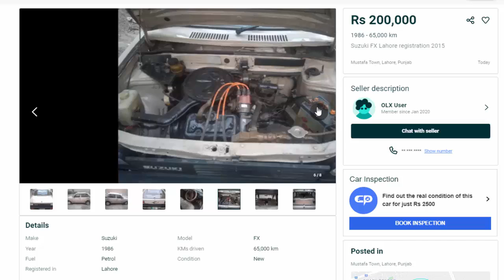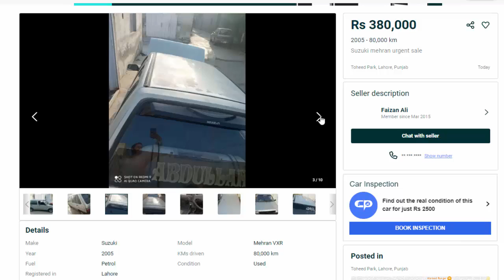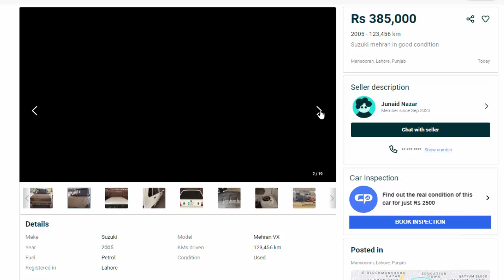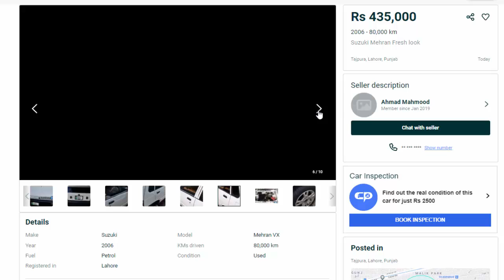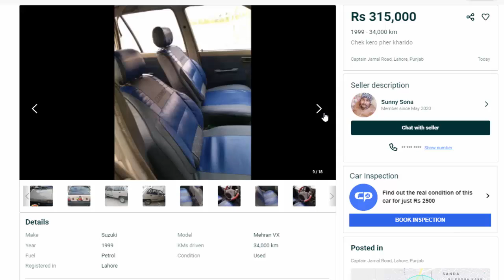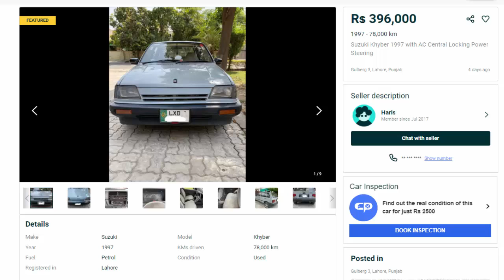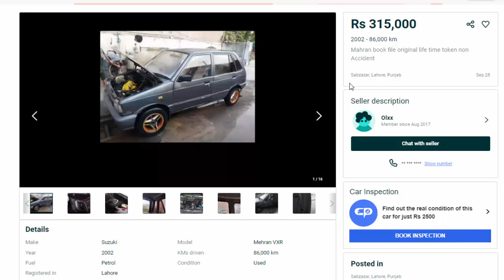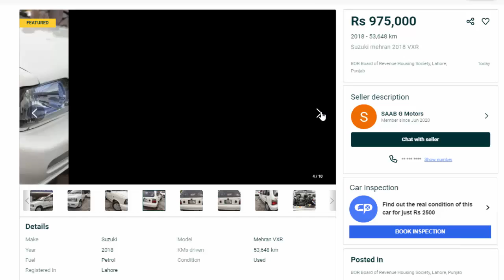15 Suzuki Mehran For Sale in Lahore // Use Car Suzuki Cultus VXR For Sale in Lahore|| Top For Sale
15 Suzuki Mehran For Sale in Lahore // Use Car Suzuki Cultus VXR For Sale in Lahore|| Top For Sale

Rs 200,000
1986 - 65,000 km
Suzuki FX Lahore registration 2015
Mustafa Town, Lahore, Punjab

Rs 380,000
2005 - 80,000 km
Suzuki mehran urgent sale
Toheed Park, Lahore, Punjab

Rs 390,000
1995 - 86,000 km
Suzuki margallaDHA phase1Lahore
DHA Phase 1, Lahore, Punjab

Rs 385,000
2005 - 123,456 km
Suzuki mehran in good condition
Mansoorah, Lahore, Punjab

Rs 750,000
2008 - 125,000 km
Alto vxr total genuine
DHA Phase 3, Lahore, Punjab

Rs 435,000
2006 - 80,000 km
Suzuki Mehran Fresh look
Tajpura, Lahore, Punjab

Rs 695,000
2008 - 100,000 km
SUZUKI ALTO 2008 ( total orignal)
Saman Berg, Lahore, Punjab

Rs 365,000
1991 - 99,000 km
Suzuki mehran total geniune
Dharampura, Lahore, Punjab

Rs 315,000
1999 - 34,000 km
Chek kero pher kharido
Captain Jamal Road, Lahore, Punjab

Rs 475,000
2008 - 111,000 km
Total Genuine Suzuki Mehran Model 2008
Wapda Town, Lahore, Punjab

Rs 500,000
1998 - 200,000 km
Suzuki Baleno
Saidpur, Lahore, Punjab

Rs 396,000
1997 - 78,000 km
Suzuki Khyber 1997 with AC Central Locking Power Steering
Gulberg 3, Lahore, Punjab

Rs 315,000
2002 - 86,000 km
Mahran book file original life time token non Accident
Sabzazar, Lahore, Punjab

Rs 810,000
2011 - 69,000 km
Suzuki cultus 2011 model
Nishtar Colony, Lahore, Punjab

Rs 975,000
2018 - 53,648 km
Suzuki mehran 2018 VXR
BOR Board of Revenue Housing Society, Lahore, Punjab

suzuki used car bd
used suzuki car in bangladesh
suzuki used car gla 2020
suzuki 150 new model 2020
suzuki cultus
suzuki mehran